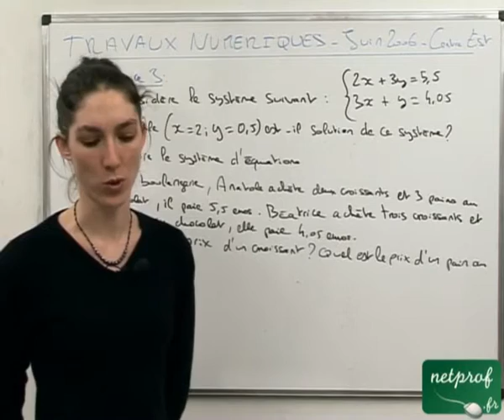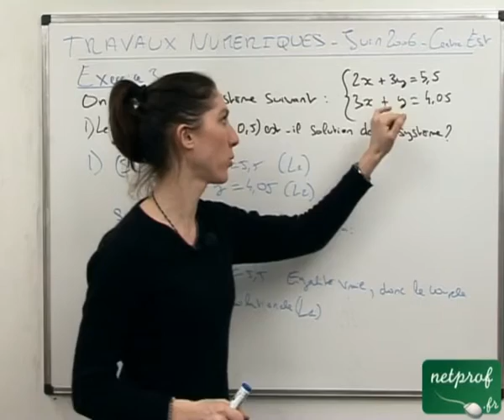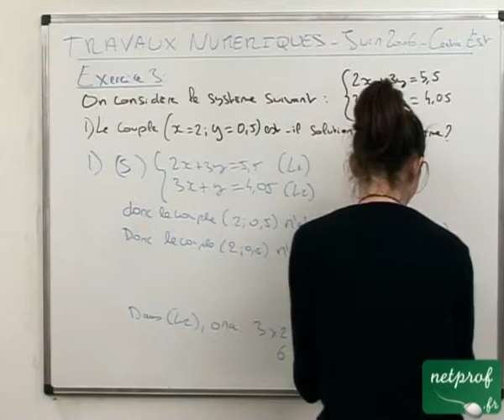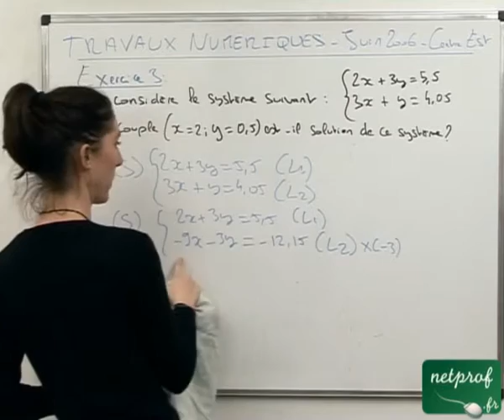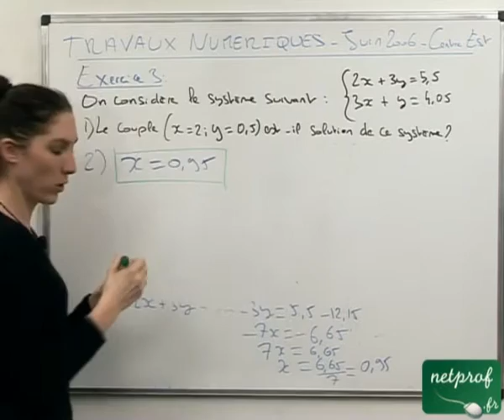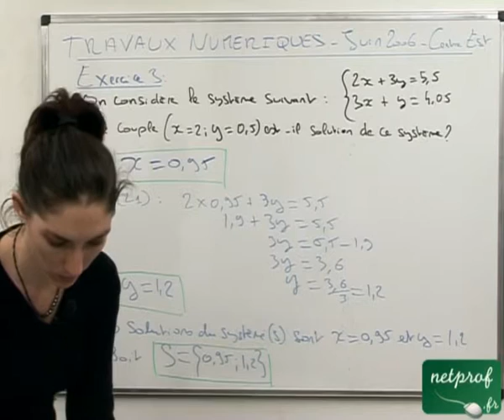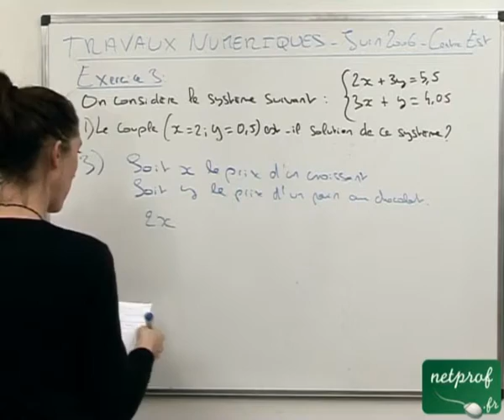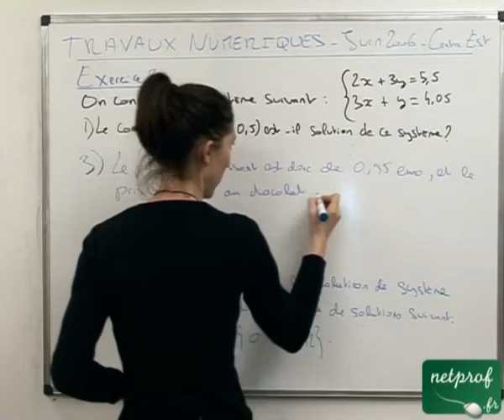Brevet 2006 Centre Est Travaux numériques excercice 3